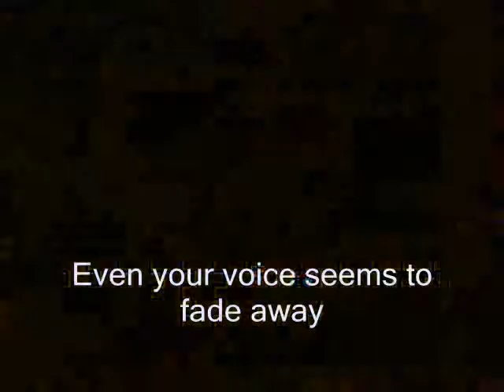Let's Play Megaman 8 Series Trailer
Well, as you can imagine everybody, the Megaman 8 LP is over.  They're all still available on Organized Chaos Land, and here's the link to that channel